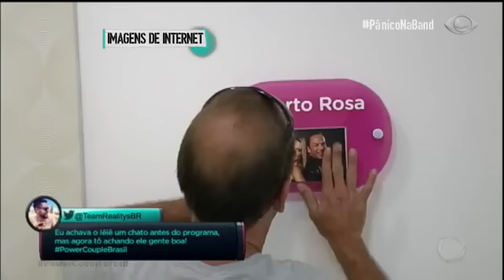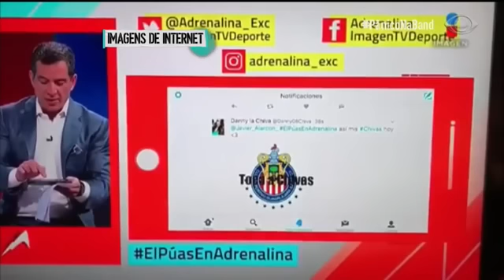Tá no Lar | Pânico | ANA MARIA e TAÍS ARAUJO e a gafe do nhoque de abóbora e mais: Edmundo e PVC